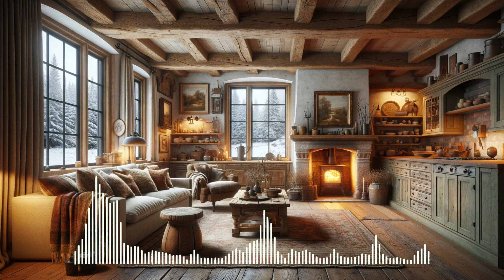Cheating Wife,The New Best Friend of My Wife, Her Unusual Transformation, and Infidelity,Cheating...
Cheating Wife,The New Best Friend of My Wife, Her Unusual Transformation, and Infidelity,Cheating Wife Stories, Reddit Cheating Stories, Audio Stories